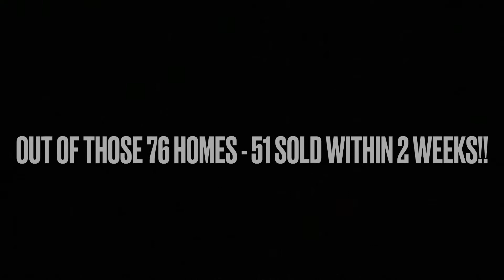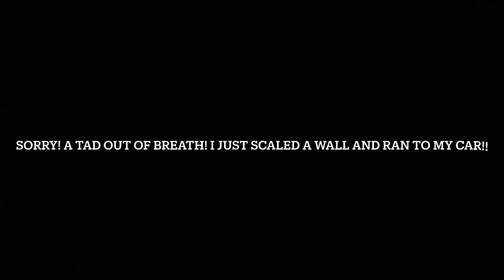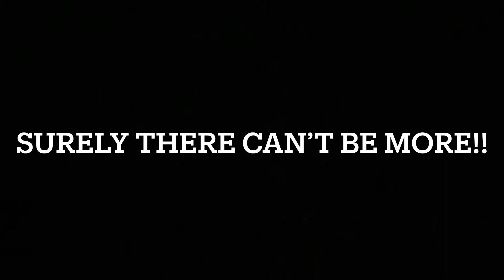What’s is Real Estate like in Prosper & Celina. January Edition.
Mike, Allie, & Allison tell you how the market is performing in Prosper & Celina, TX. Filmed at the beautiful Highland Home model in Cambridge Crossing, Celina you'll see just how busy the real estate market in DFW is as well as find out some of our favorite features of Highland Homes & what is coming into this incredible community.